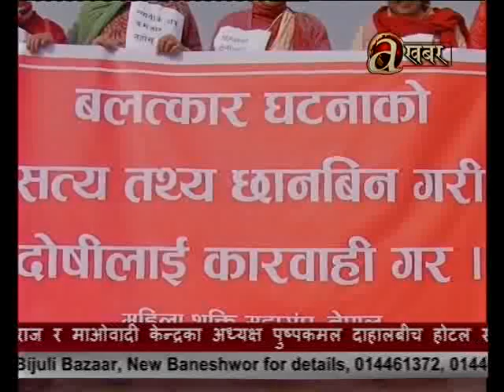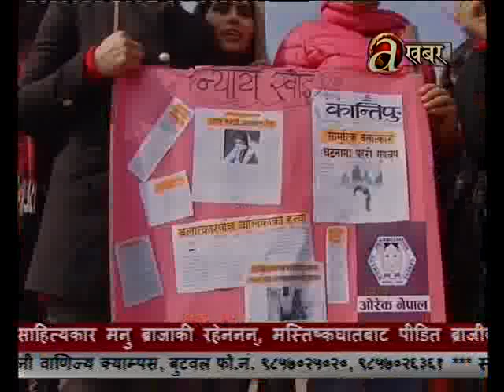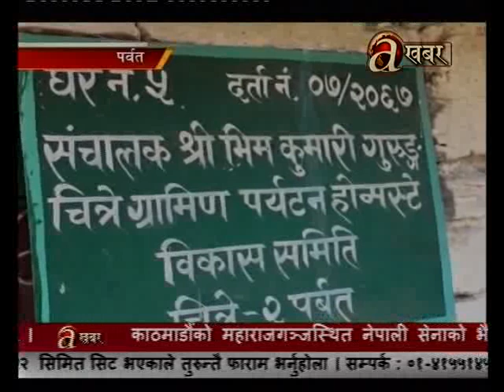Avenues @ 2 PM - 01.02.'18